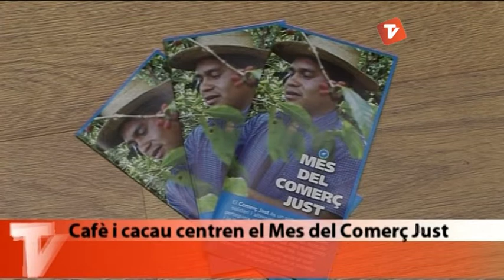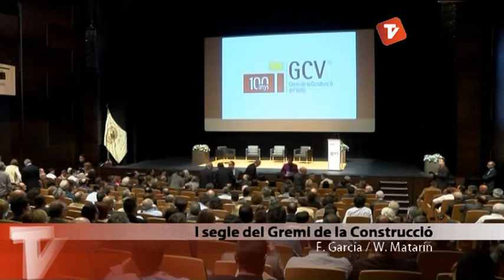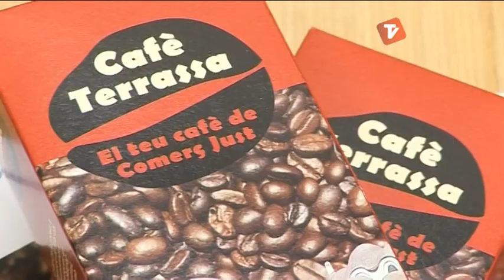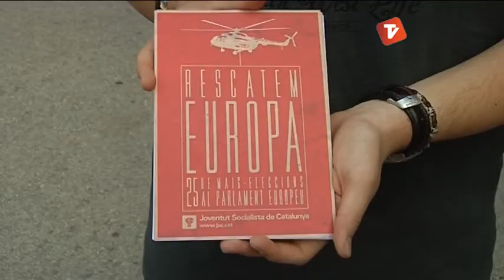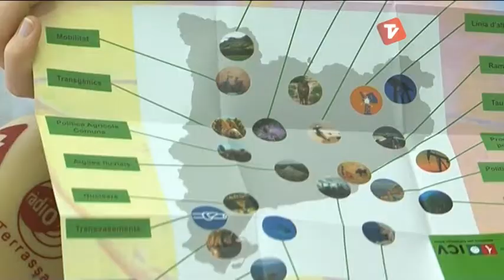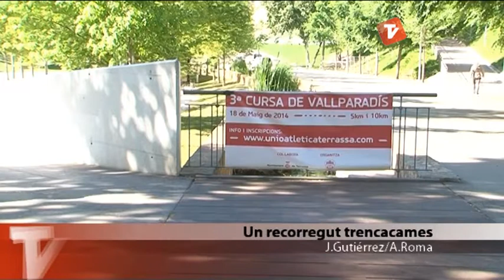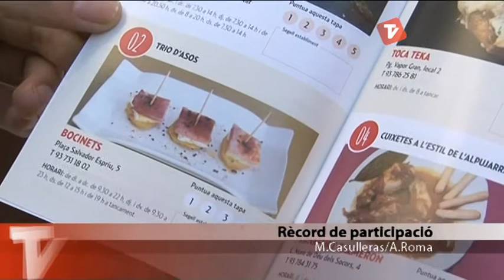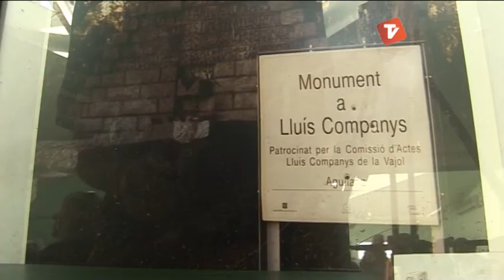Notícies Vespre de Canal Terrassa Vallès divendres 16-05-2014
Notícies Vespre de Canal Terrassa Vallès d'aquest divendres 16 de maig de 2014, presentat per la Laura Contreras i Joan Gutiérrez.